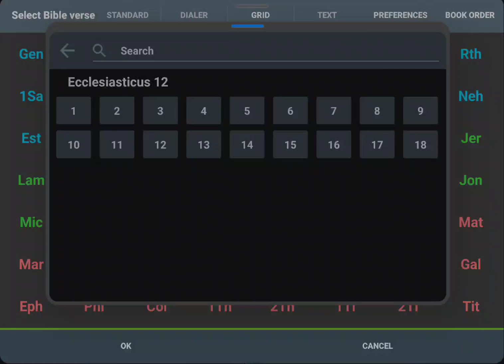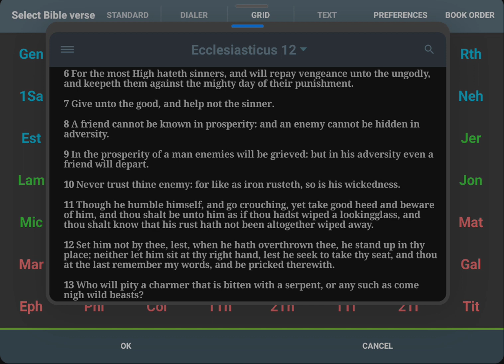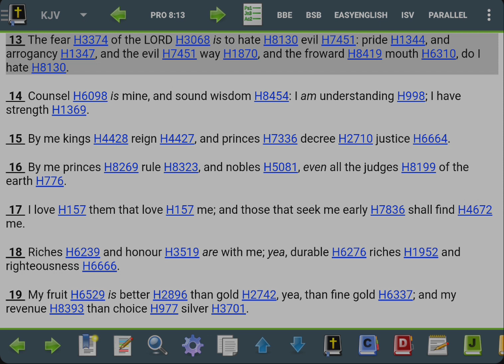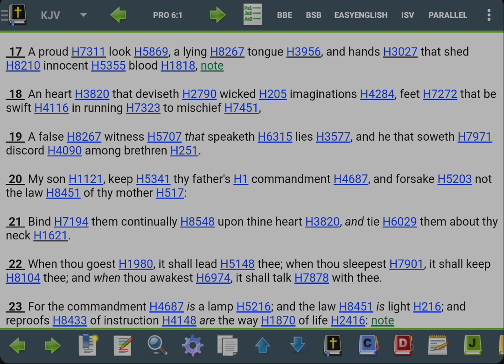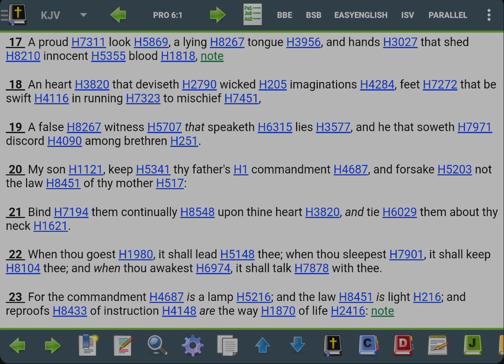The LORD Hates Also